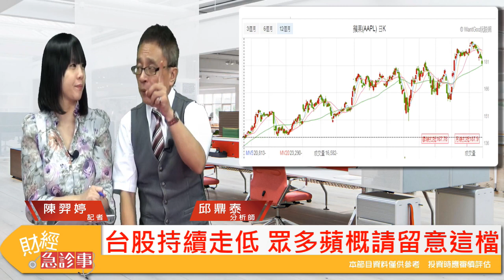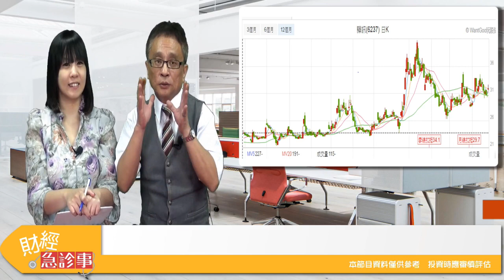財經急診事-20180626／台積電除息失靈+外資連7賣超台股 台股多頭即將結束?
當你存到錢💰
可以開始理財了✨‼️
才發現👀
收益加起來根吃不起魯肉飯😩😭